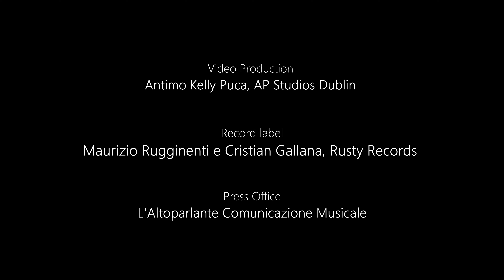Sofia Zaros My Tomorrow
This song talks about the life of a teenager during lockdown experiencing the highs and lows all the while still hoping for a better future.
The single, written also in Italian, will simultaneously be available on radio and on all digital platforms, also in the italian version titled "UN DOMANI".